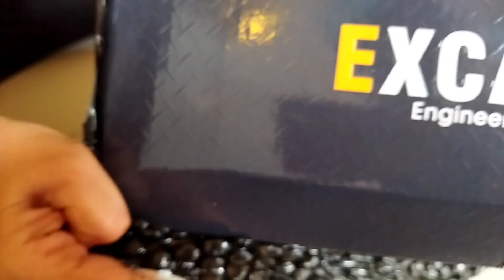UNBOXING EXCAVATOR REMOTE CONTROL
EXCAVATORS AND DUMPTRUCKS

HALLO I AM CONTENT CREATOR JS REVIEW PRESENTS VIDEOS OF EXCAVATOR, DUMPTRUCK, BULDOZER, VIBRATORS, CRANE, CARLIFT, AND SO ON ON PROGRESS IN THE ACTIVITIES OF THIS HEAVY EQUIPMENT IT PERFORMS AS ITS FUNCTIONS, INCLUDING: EXCAVATOR DIVING SOIL, DROPPING SOIL, DROPING STONE, DROPING SAND, TRANSPORTING MATERIALS

DUMPTRUCK TRANSPORTING SOIL, TRANSPORTING STONE, TRANSPORTING SAND, TRANSPORTING MATERIAL IN THIS ACTIVITY WORK ON ROAD CONSTRUCTION PROJECTS, AREA CONSTRUCTION, INDUSTRIAL CONSTRUCTION

PLEASE PRESENT THE VIDEO FOR YOU, HOPE IT'S USEFUL AND ENTERTAINING. THANK YOU VERY MUCH. REGARDS